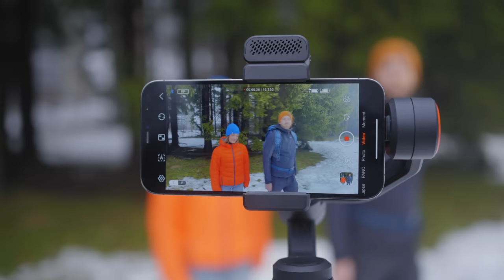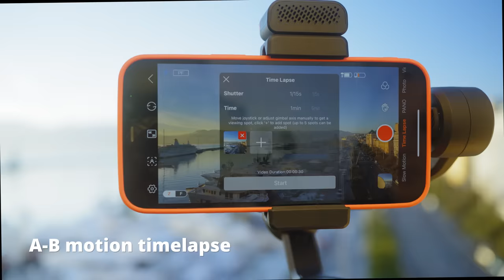Introducing Hohem iSteady M6 | Magic in SOLO Filmmaking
Hey there! The brand new Hohem iSteady M6 is finally
Save 15% Code: YT15

It totally hits different!!!

🌞Key features are as follows:

👉Magnetic fill light with built-in AI vision sensor tracking:
* Quick, magnetic & detachable installation
* Sensitive AI tracking without App and Bluetooth required
* Gesture Control ( " OK" sign to start AI tracking, "Palm" sign to stop AI tracking

👉Upgraded 3-axis Design:
* Upgraded anti-shake system
* Low angle and Quick to switch Wide Angle Shooting Mode
* Quick switch to portrait mode
Warm, Cold and RGB fill light

👉Features:
1. Inception (360 degree infinite spin shot)
2. 400g payload
3. 0.91 inch OLED Status Panel
4. Reverse charging
5. 18 hours battery life
6. A-B point motion timelapse
7. Various video templates in the App "Hohem Joy"